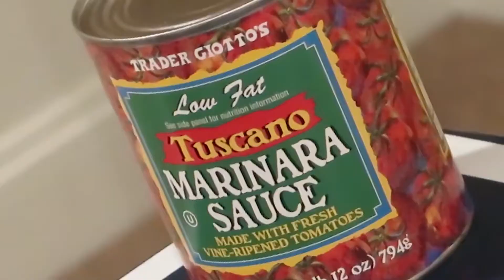The WORST player in FORTNITE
In this video, I will be disgracefully losing at fortnite. And finally, yes... GamePlayer is playing an actual game instead of taking stuff out of boxes. This video was suggested, and I hope to make more. Just to clarify, I'm not actually the worst player, but I'm rather close to it. Next time, I should be a little better.

It would mean a lot in my quest to 1000 subs, and to regain 'youtube partner' status. Links to Twitter and Instagram will be here: